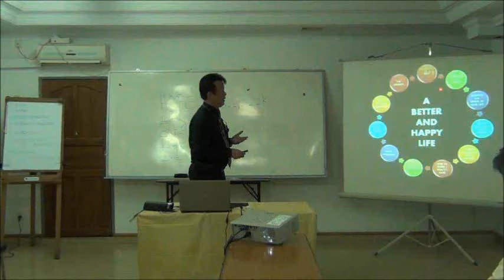Hope Program in Myanmar News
Helping people live a better and happy life